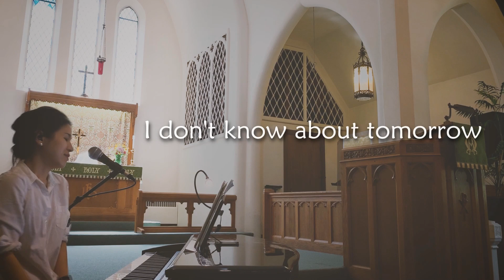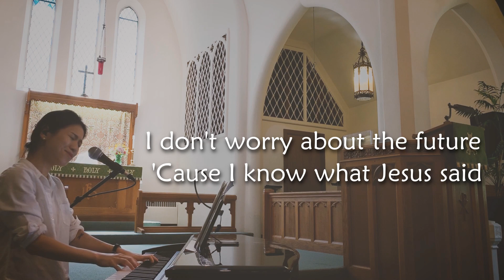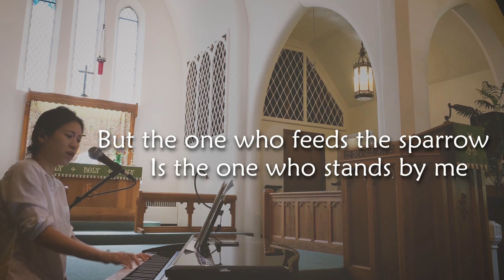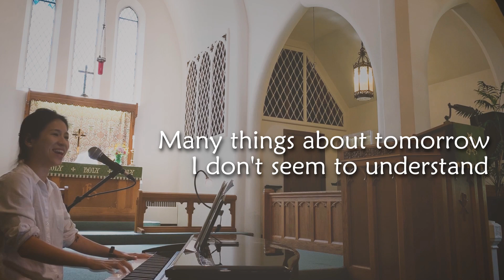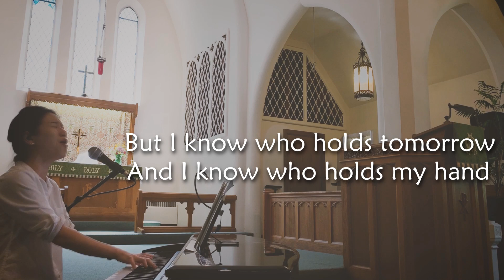I Know Who Holds Tomorrow with Lyrics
I Know Who Holds Tomorrow praise by Sangah Noona with lyrics

😉 I made a new YouTube channel for praise and worship music! Here’s the link: (4/2021)

❤️ I didn’t sing a song. I praised the Lord.

Let’s praise together.

[Lyrics]

I don't know about tomorrow,
I just live from day to day.
I don't borrow from its sunshine
For its skies may turn to gray.
I don't worry about the future,
'Cause I know what Jesus said,
And today I’ll walk beside him
For He knows what is ahead.

Many things about tomorrow
I don't seem to understand
But I know who holds tomorrow
And I know who holds my hand.

It may bring me poverty.
But the one who feeds the sparrow,
Is the one who stands by me.
And the path that is my portion
May be through the flame or flood;
But His presence goes before me
And I'm covered with His blood

LIVE-STREAMING SCHEDULE:
FRI & SAT
8:00PM Eastern YouTube & Facebook

MY MUSIC:
Tango Piano

GIFT / SHIPPING ADDRESS:
SANGAH NOONA
1520 Belle View Blvd – 3276